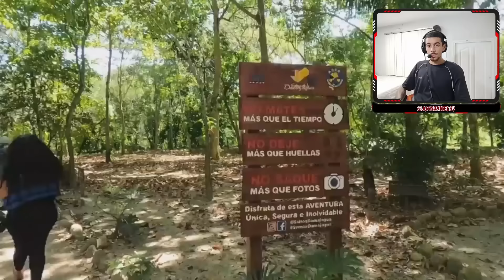🤯CUBANO REACCIONA a los 27 charcos más hermosos de RD. Este sitio está a otro nivel en turismo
👉Autor del video.
👉Link del video.